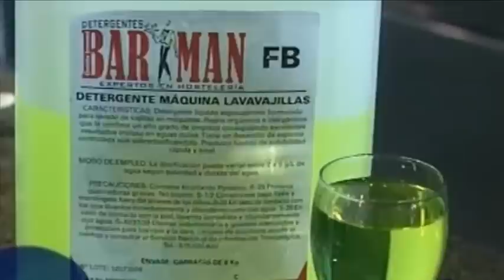Esto es real y ocurre #28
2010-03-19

"Esto es real y ocurre" es una serie de videos realizados para la web en la que repasamos algunas de las noticias más bizarras que hemos visto en la tele.